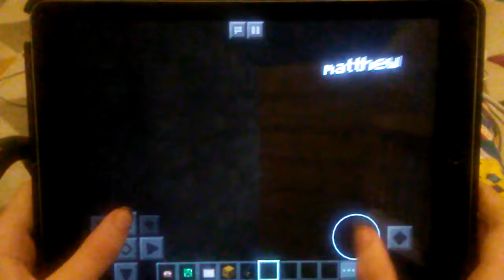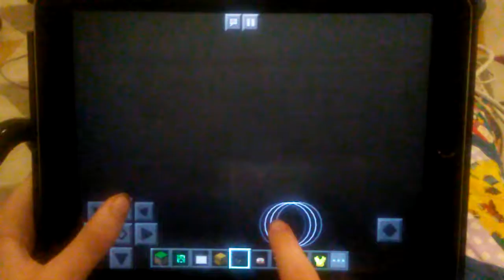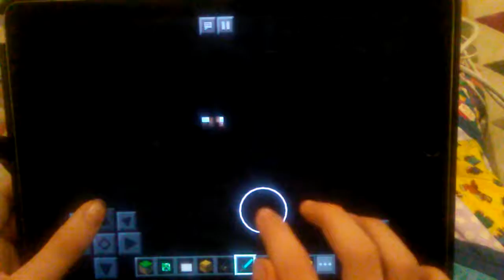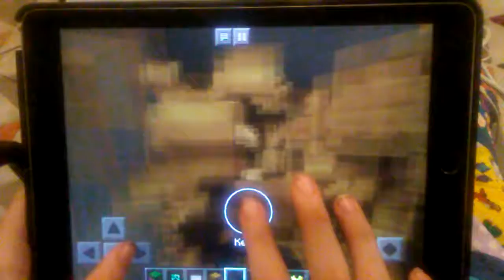Minecraft pocket edition school monster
The camera is on my friends divise